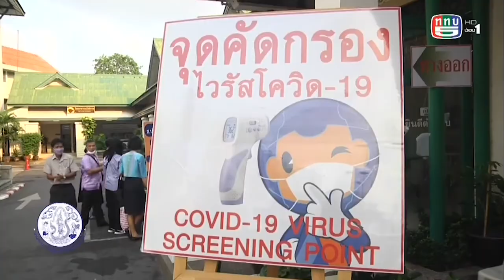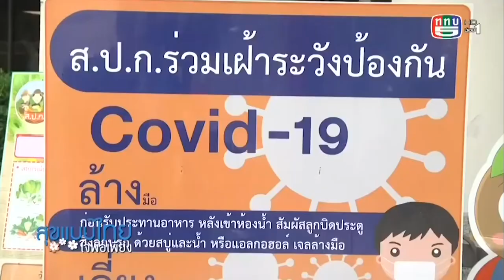SCP : ส.ป.ก.ตรวจเข้ม วัดไข้ ล้างมือ ป้องกันโควิด-19